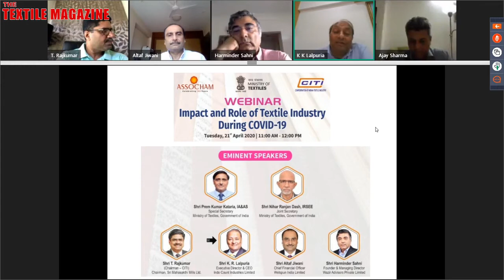ASSOCHAM : WEBINAR - 6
WEBINAR - 6